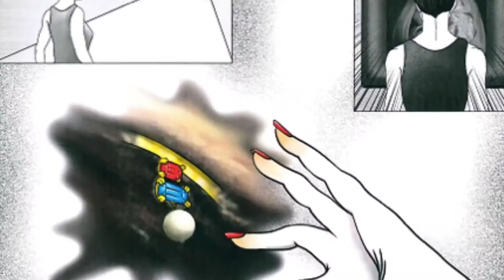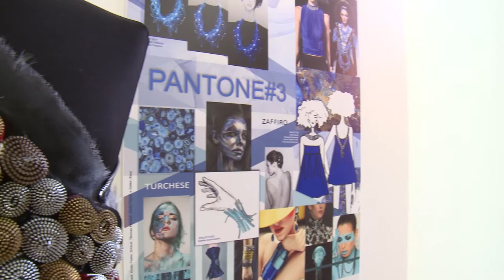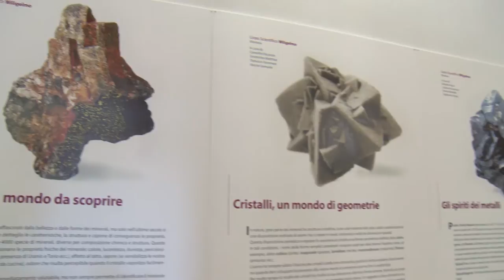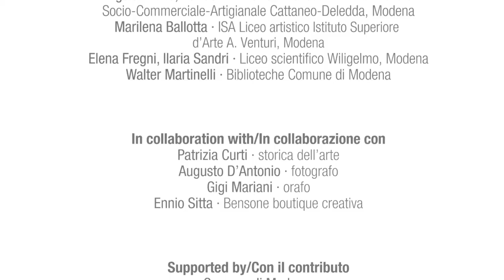V edizione. CREO scoprendo i cristalli del Museo